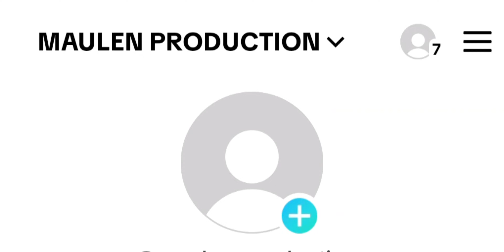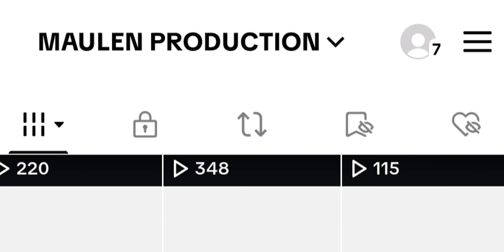MAULEN PRODUCTION-БІРІНШІ ВИДЕО/ПЕРВЫЙ ВИДЕО. Трейлер